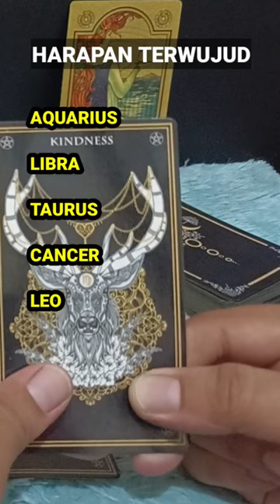ZODIAK HARAPANNYA TERWUJUD